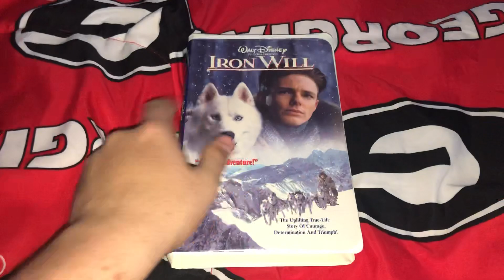Iron Will VHS Review